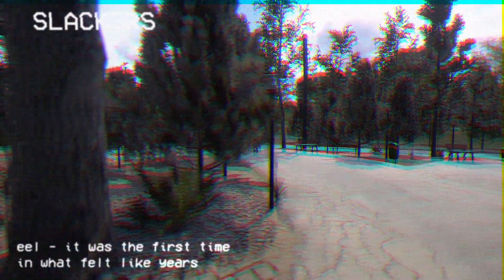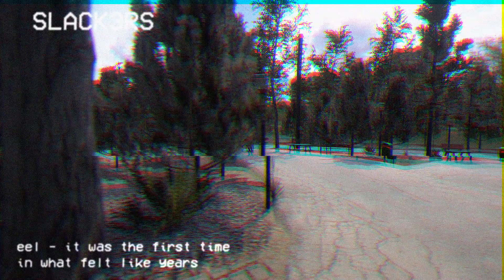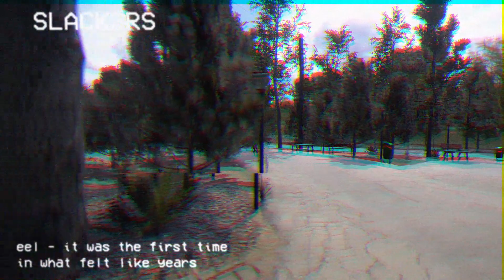eel ~ it was the first time in what felt like years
idea i wanted to try - BERT

edited by BERT: